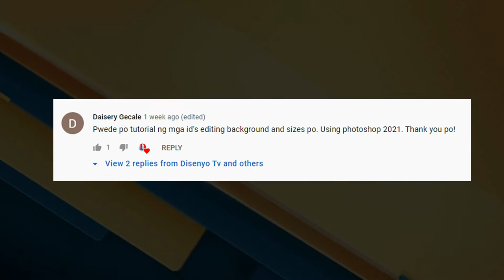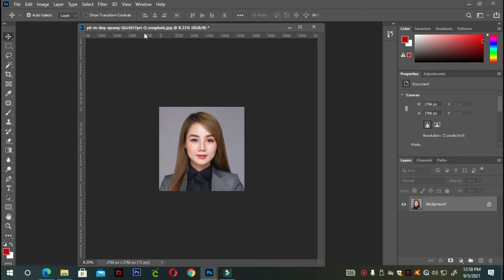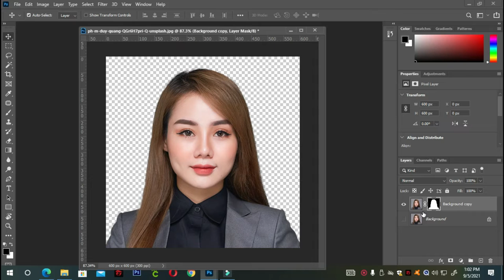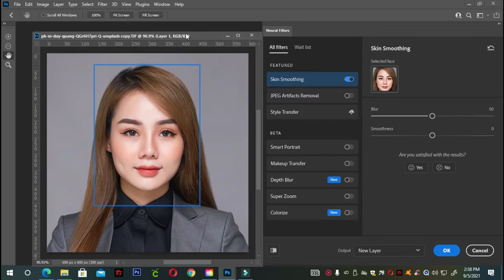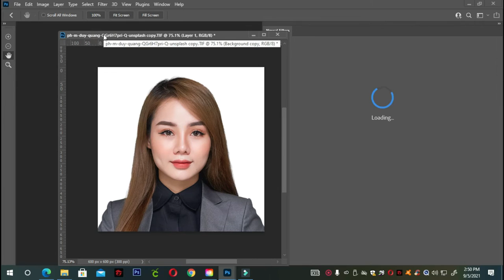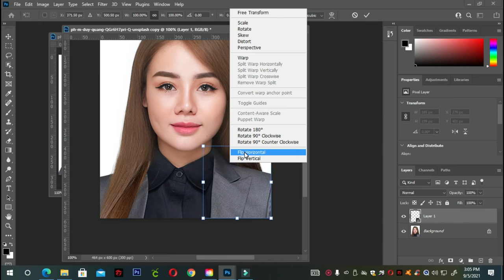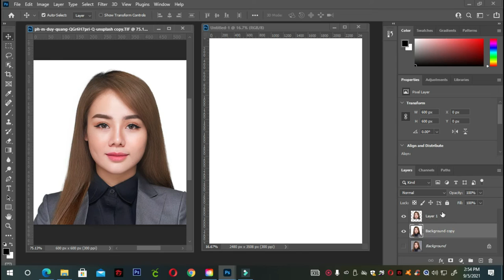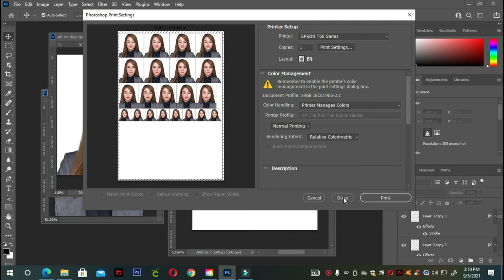How to make ID using Adobe Photoshop 2021 | explain tagalog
In this video you will learn how to make professional ID pictures in adobe photoshop 2021, tutorial for beginners, change background, cropping, proper sizing 2x2 1x1 and passport  size, photo manipulation using neural filters.